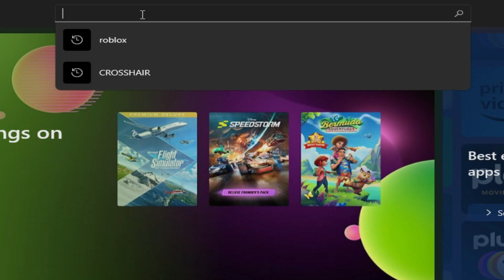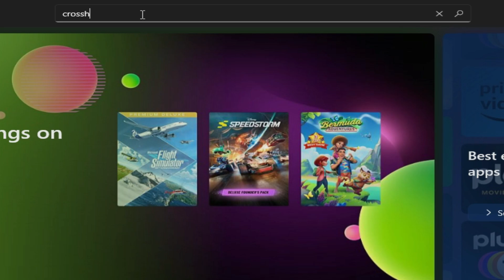HOW TO GET CROSSSHAIR ON SNIPERS Counter Blox *Easy Fix*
🔴CBRO SETTINGS:
My crosshair - 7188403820 (Shroud 2021)